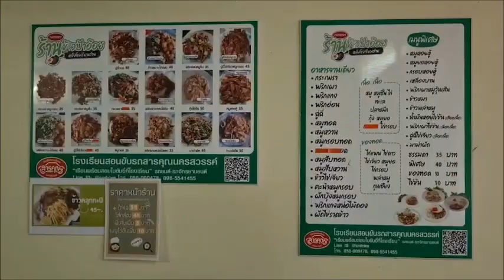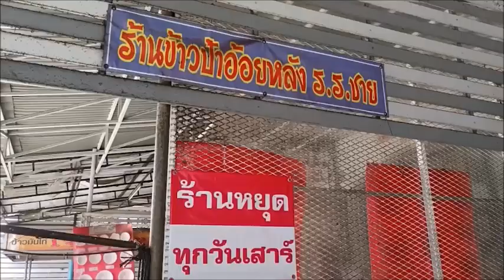เห็นแว๊บแรกสุดยี้ กินแล้วสุดว้าว!!..เมนูข้าวหมา หลังโรงเรียนชายนครสวรรค์ : เรื่องเด่นทั่วไทย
ตามพิสูจน์ถึงก้นครัว..“ข้าวหมา” เมนูร้านตามสั่งหลังโรงเรียนดังนครสวรรค์ ฮิตติดเทรนด์โซเชียลฯ ยอดขายถล่มทลายไรเดอร์รอตรึมตั้งแต่เช้า-ลูกค้าหมุนเวียนนั่งกินต่อเนื่อง เห็นแว๊บแรกสุดยี้ แต่รสชาติสุดว้าว ทั้งเผ็ด เปรี้ยว หวาน เค็ม ครบ “ป้าอ้อย”แม่ครัวใหญ่เผยที่มา มีเด็กหอฯหิวสั่งกินแล้วติดใจ-อุทานชื่อ จนเป็นตำนาน “แทค ภรัณยู”..ลองแล้วติดใจ ให้ทีมงานสั่งถึง 3 รอบ